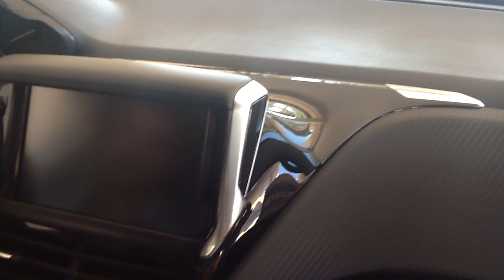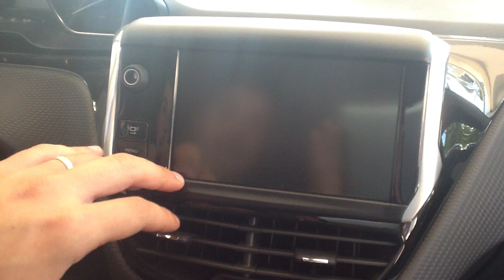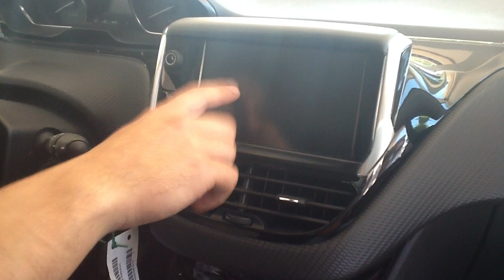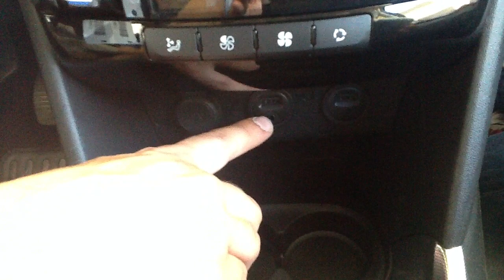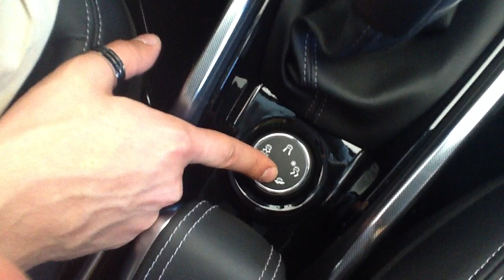Gli interni della nuova Peugeot 2008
Con Alessandro, consulente alle vendite della concessionaria Raffaeli e Capitanelli di Jesi gruppo Auto 90, mostriamo le caratteristiche e le particolarità degli interni della nuova Peugeot 2008 il citycrossover. Auto dotata nella versione 1.6 di grip control e della possibilità di essere trasformata in versione bifuel benzina-metano o benzina-gpl.